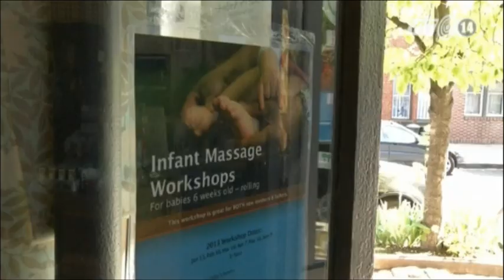VTC14_Mỹ: Xu hướng tập cho trẻ đi bô sớm_13.05.2013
Mỹ: Xu hướng tập cho trẻ đi bô sớm_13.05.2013:
Có lẽ ông bố bà mẹ trẻ nào cũng cảm thấy rắc rối thậm chí là mệt mỏi với việc thay tã, thay bỉm cho thiên thần nhỏ của mình. Trong khi hầu hết các bà mẹ phương Tây tập cho con đi bô khi bé lên 2 tuổi, một số người lại cảm thấy như thế là quá muộn. Mới đây, một xu hướng tập cho trẻ đi bô từ sớm đã ra đời tại Mỹ, thu hút sự quan tâm đặc biệt của nhiều bậc làm cha mẹ.